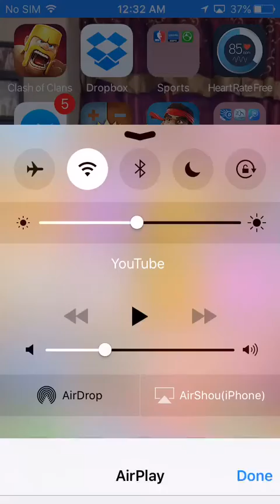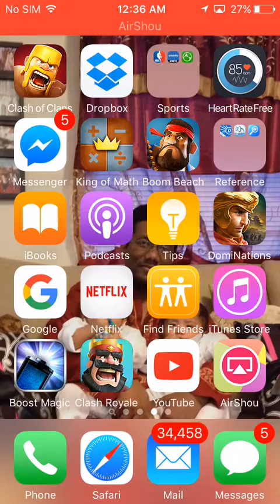How to defend Sparky | Hog Rider - Royal Giant Combo | Effective Arena 7 Deck | Clash Royale